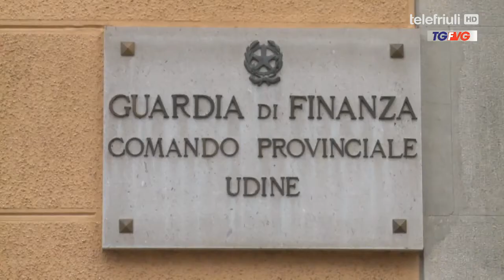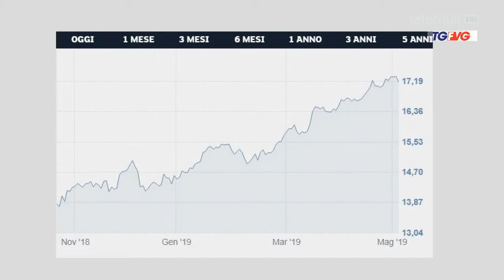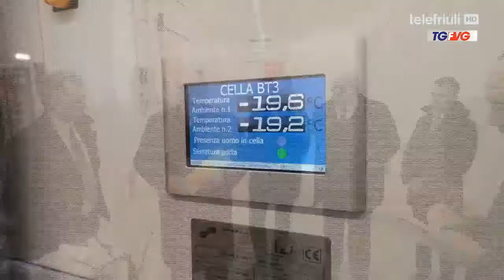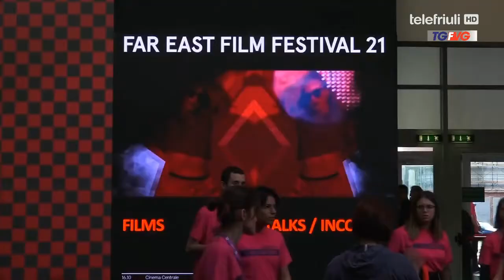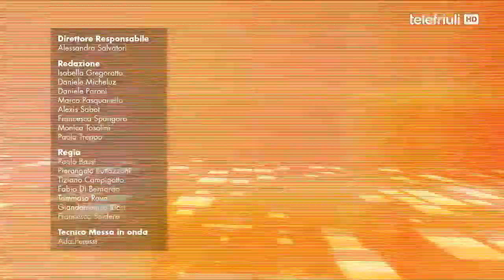Telegiornale ore 12.30 - 07 Maggio 2019